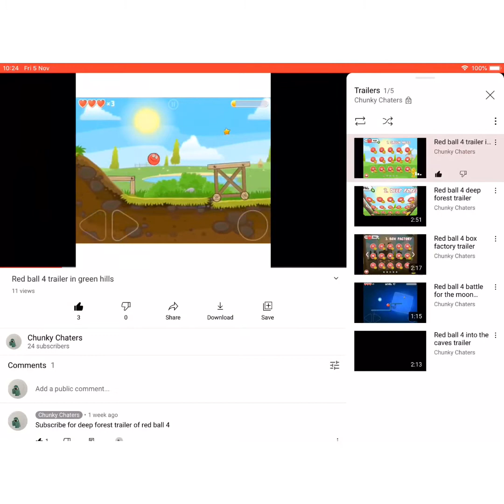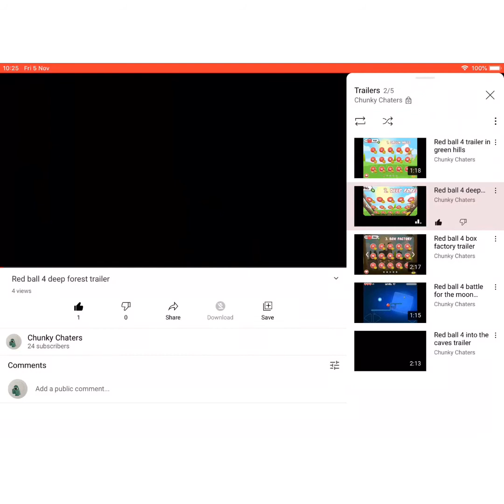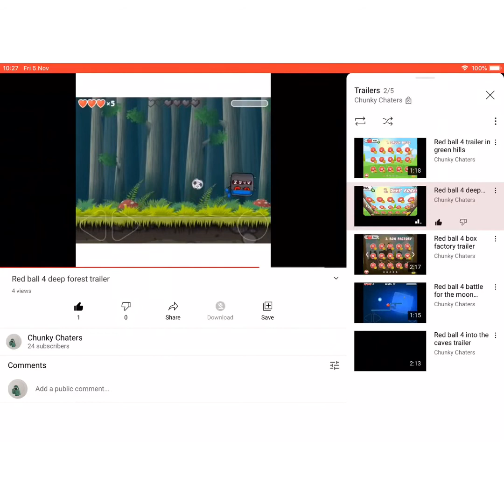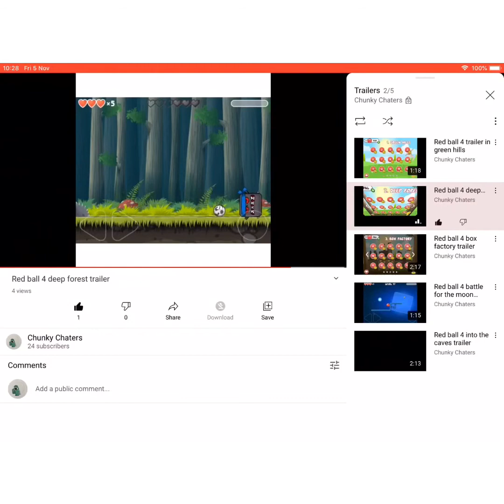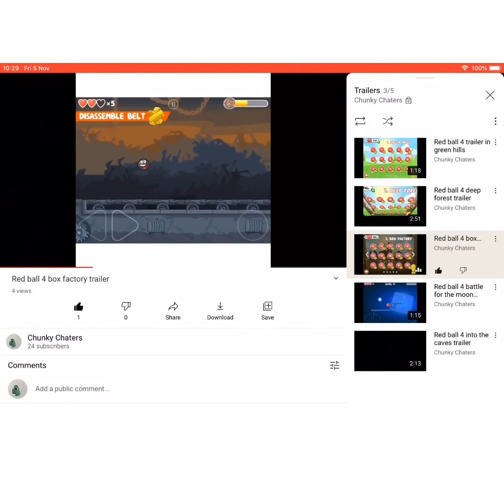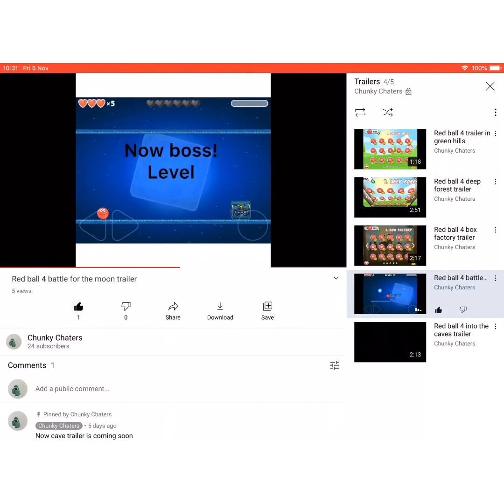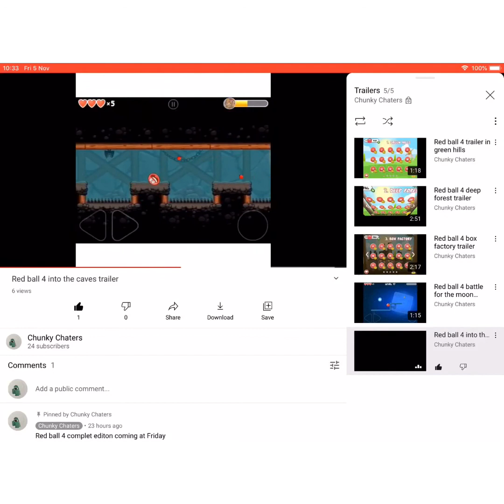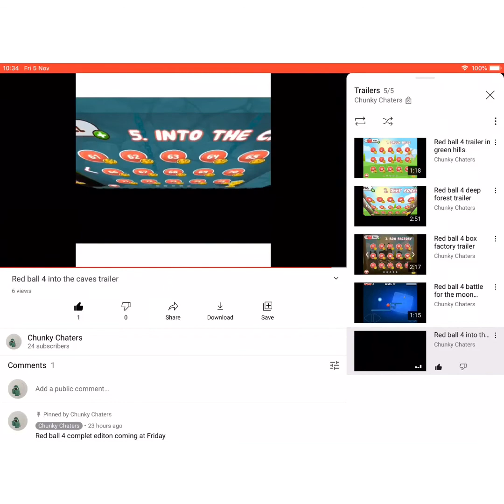Red ball 4 complet editon 🔴Live🔴 all trailers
1.green hills
2.deep forest
3.box factory
4.battle for the moon
5.into the cave